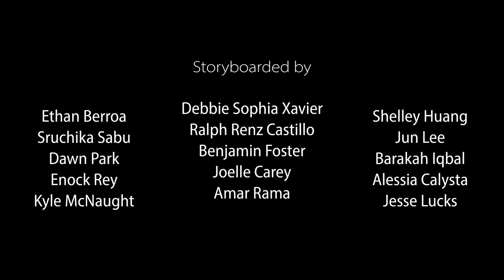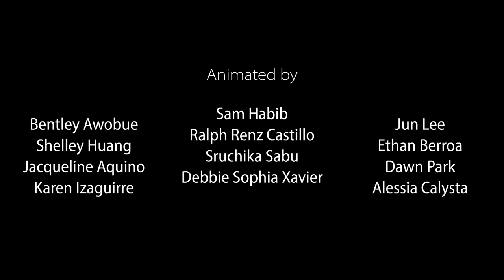NINGEN - RU Animation Short (2018)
Jo needs to prove herself to her weird creature family by catching a fish without using her hands.

This was the Rutgers Animation Club's 2D short for 2017, which was then fixed up bit for an online release in 2018. The movie was split up into about 20 segments, each with different storyboard artists and animators. As usual, this was the first time animating for some of the crew!

CREDITS

Created by:
The Rutgers Animation Club

Directed by:
Jesse Lucks
Ethan Berroa

Storyboarded by:
Kyle McNaught
Ralph Renz Castillo
Benjamin Foster
Joelle Carey
Amar Rama
Enock Rey
Ethan Berroa
Sruchika Sabu
Dawn Park
Debbie Sophia Xavier
Barakah Iqbal
Jun Lee
Shelley Huang
Jesse Lucks
Alessia Calysta

Starring:
Lanxi Li as Jo
Jesse Lucks as Small Tony and Big Mama

Animated by:
Bentley Awobue
Shelley Huang
Jackie Aquino
Alessia Calysta
Sam Habib
Ethan Berroa
Sruchika Sabu
Debbie Sophia Xavier
Karen Izaguirre
Jun Lee
Ralph Renz Castillo
Dawn Park

Story by:
Jesse Lucks

Concept Art:
Ethan Berroa
Dawn Park
Lief Krutko
Enock Rey
Ralph Renz Castillo
Jesse Lucks
Shelley Huang
Jun Lee
Debbie Sophia Xavier
Benjamin Foster
Bentley Awobue

Background Design:
Bentley Awobue
Ethan Berroa
Dawn Park
Debbie Sophia Xavier
Feiying Zheng
Jackie Aquino

Storyboard Revisions:
Sruchika Sabu
Ethan Berroa
Enock Rey
Shelley Huang
Debbie Sophia Xavier
Dawn Park
Jesse Lucks

Animation Revisions and Cleanup:
Bentley Awobue
Shelley Huang
Jun Lee
Ethan Berroa
Debbie Sophia Xavier
Kristina Martin
Ralph Renz Castillo

By oddboy18

By Hedrix

By Tyguy80s

By BlueOceans

Shane Z. Whilden